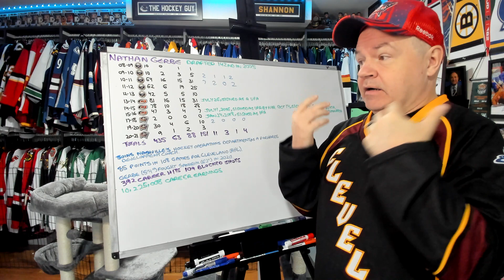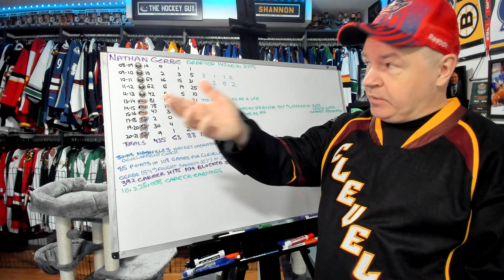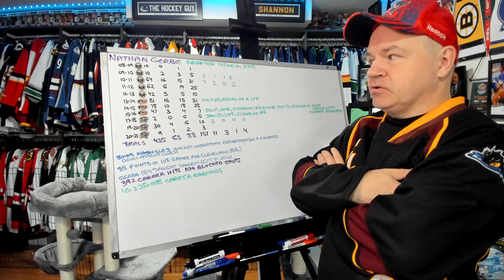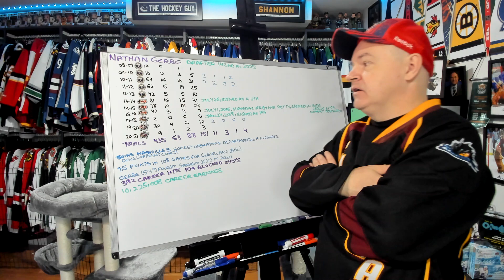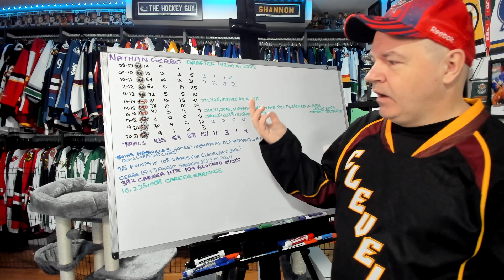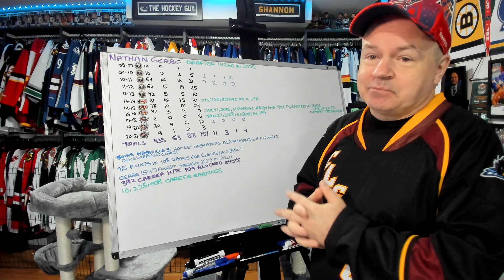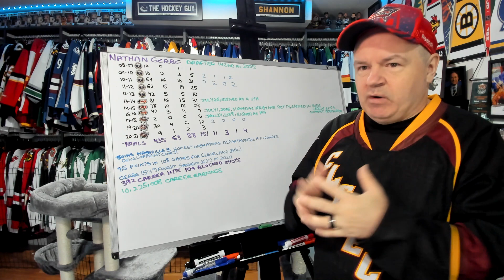The Career of Nathan Gerbe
Despite his small stature, Gerbe managed to play over 400 games in the NHL.

Abbotsford, BC
V2S 8P1

In the USA:
Shannon Skanes
1125 Fir Avenue
Suite 119